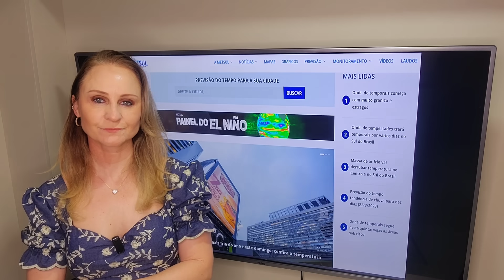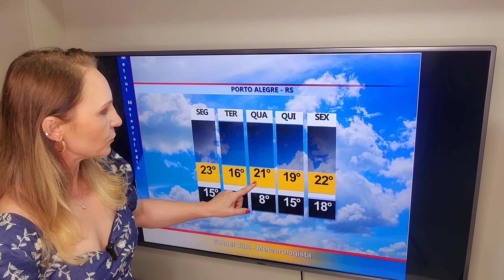03/09/2023 - Previsão do tempo para a semana | METSUL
Veja no vídeo com a meteorologista Estael Sias a previsão do tempo para a semana  no Sul do país.  Assistam!